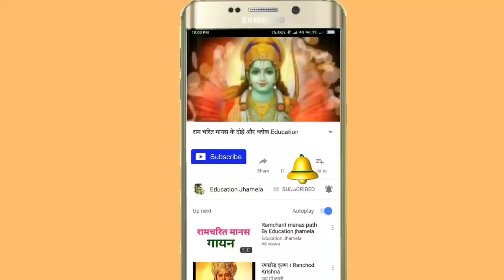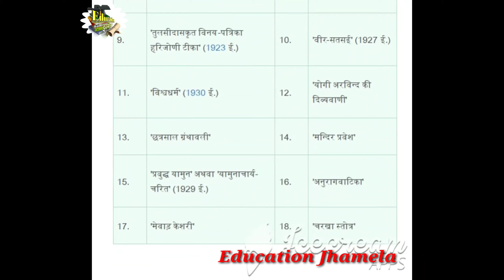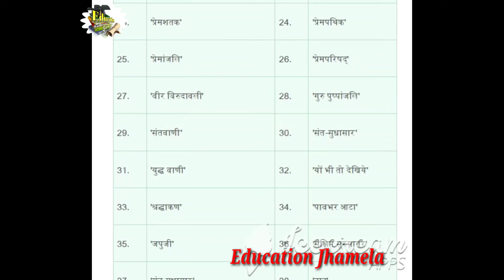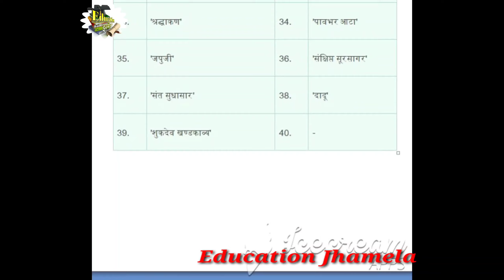वियोगी हरि की रचनाएं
वियोगी हरि की रचनाएं की जानकारी दी गई है